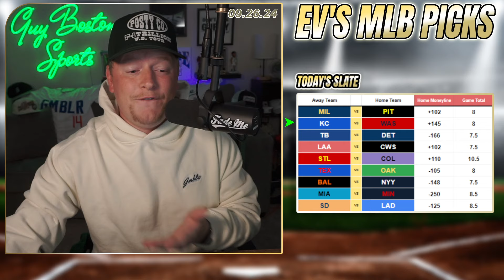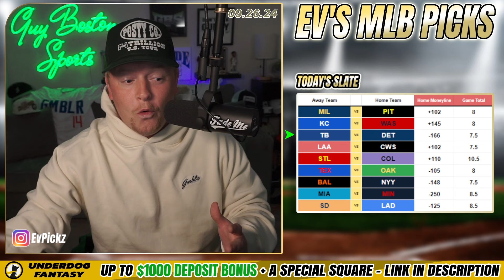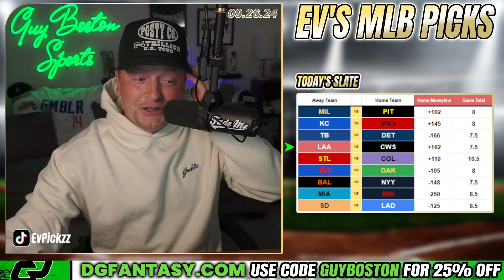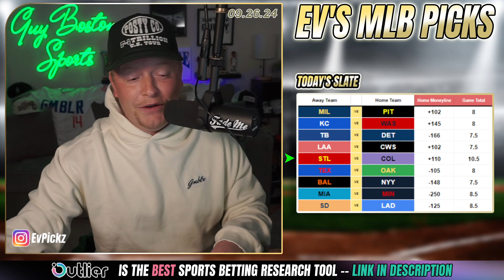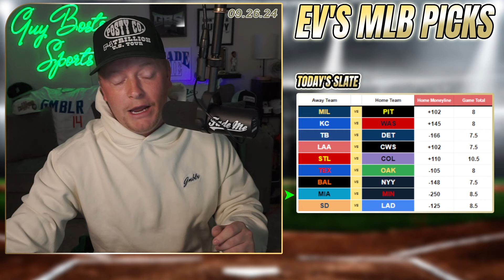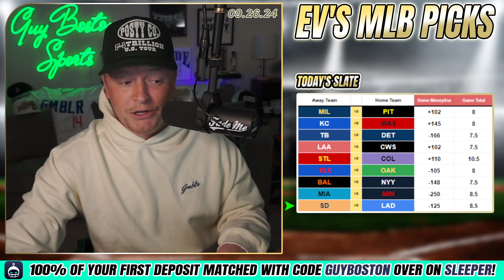MLB Picks Today 9/26/2024 | FREE MLB Best Bets, Predictions, and Player Props!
Thursday MLB Picks for Today September 26th 2024 (9/26/2024)! In this video I give you my MLB picks lean each MLB game. Make sure to keep an eye on the *pinned comment for my final plays* (updated throughout the day).

💰 Sign up for *Underdog* and use code *GUYBOSTON* to receive a FREE square and up to a $1000 first-time deposit bonus

🔥Check out ALL OF The BEST Sportsbooks Signup Offers and Bonuses In Your State

*Bet MGM* - Up to $1500 in Bonus Bets if your First Bet Doesnt Win

*Caesars* - Up to $1000 in a single Bonus Bet if your First Bet Doesnt Win

🔥 Sign up for *PrizePicks* and use code *GUYBOSTON* and Place a $5 Lineup and get $50 INSTANTLY